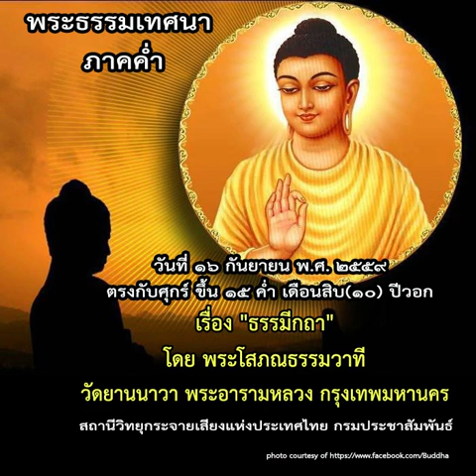พระธรรมเทศนาภาคค่ำ ๑๖ กันยายน ๒๕๕๙